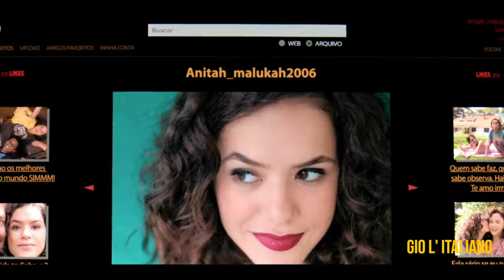DI NUOVO 15 ANNI (2022) Trailer ITA | NETFLIX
La stagione 1 dal 25 FEBBRAIO solo su

📖TRAMA: Scontenta della sua vita, la trentenne Anita scopre per caso un modo per tornare indietro nel tempo a quando aveva quindici anni. Potrà riscrivere la propria storia?

👥CAST: Maisa Silva, Camila Queiroz, Klara Castanho, João Guilherme, Caio Cabral, Antonio Carrara, Pedro Vinícius, Breno Ferreira, Amanda Azevedo, Felipe Camargo, Luciana Braga.